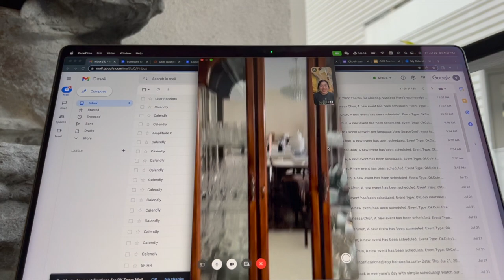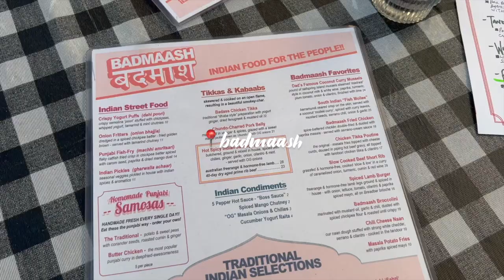LA BABY | nomad diaries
Places visited:
Savoy Kitchen
Pizzana
Poke Cafe
Huntington Library
Kazu Nori
USC campus
Badmaash
Alfred Tea
Yunomi Handroll

Songs in the jam session:
Someone New - Hosier
Happier than Ever - ASTN
FBI - Giuila Be
Too Little Too Late - Jojo
What a Shame - Leyla Blue